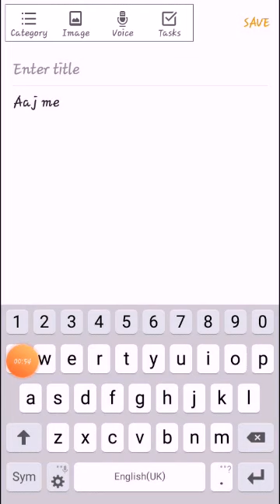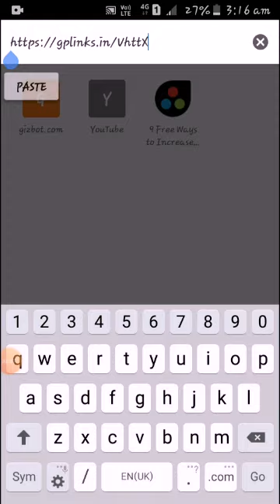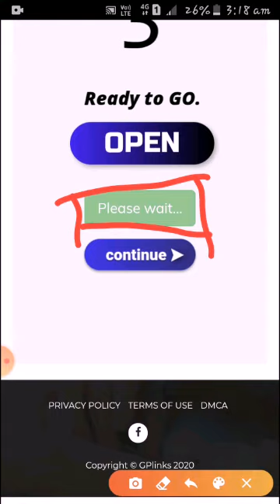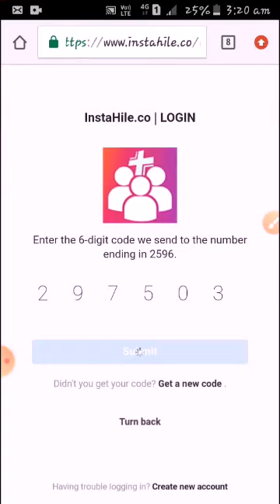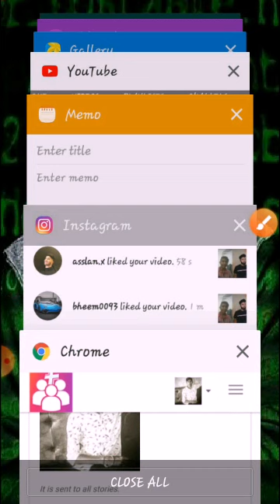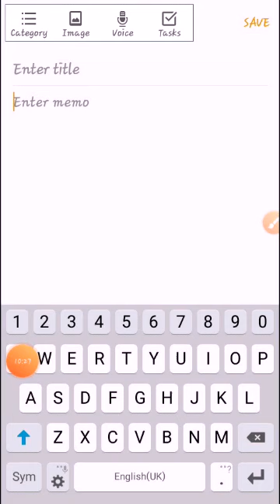How to increase views,like,followers and story views on instagram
Hi guys today i am going to show you how to hack instagarm likes and views for free
Koibhi problem aati he to mujhe contact kr sakte he

I am sending you ₹25 for completing your first transaction via Airtel UPI.
 1. Click my link to install the Airtel app and claim the offer.
 2. Create an Airtel UPI ID.
 3. Pay for anything or send money using Airtel UPI. Minimum transaction ₹50.
 4. Get the cashback in your Airtel Money wallet.
Use my link to avail the offer. Valid for Airtel and Non Airtel users

123 go instagram hack,
gb instagram hack version,
instagram growth hack 2020,
instagram growth hack 2019,
gb instagram hack,
hack instagram html scripts free,
hack instagram html script,
how to hack instagram someones account,
instagram followers hack hindi,
hack instagram in malayalam,
instagram followers ios hack no jailbreak,
instagram followers hack ios jailbreak,
instagram followers hack jailbreak,
hack j'aime instagram,
instagram kena hack,
hack instagram likes 10k free,
hack instagram likes 2019,
hack instagram likes ios,
hack instagram like app,
how to hack instagram last seen,
how to hack instagram liker,
how to instagram hack like malayalam,
life hack instagram,
hack like instagram malaysia,
hack instagram music,
hack my instagram pierre bourne,
instagram followers hack malayalam 2019,
instagram followers likes hack app malayalam,
hack instagram news faq,
neutrino+ instagram hack version,
instagram followers hack new,
instagram new hack 2020,
hack followers instagram no survey 2020,
hack instagram story views ios,
hack instagram seguidores y likes,
hack instagram senha,
how to hack instagram someone id,
how to hack instagram story poll,
instagram story hack android collage,
instagram followers hack script,
instagram story hack malayalam,
hack instagram theo dõi 2019,
hack instagram unlimited followers,
hack instagram unlimited followers free,
hack instagram using termux 2020,
hack instagram using source code,
hack instagram vs real life,
hack instagram volgers,
how to hack instagram verification tick,
how to hack instagram vote,
instagram verification hack 2019,
instagram live views hack,
instagram followers hack without verification,
instagram poll vote hack malayalam,
hack instagram with burp suite,
how to hack instagram with burp suite,
hack instagram seguidores y likes ios,
hack instagram seguidores y likes 2019,
hack instagram seguidores y likes 2020,
hack instagram seguidores y likes pc,
zafar supari instagram hack,
instagram followers hack 10k free,
hack followers instagram 100 work,
100k followers instagram hack,
million followers instagram hack,
follower hack instagram 2017,
instagram followers hack 2020,
growth hack instagram 2019,
html hack instagram 2019,
instagram hack malayalam 2019,
instagram hack likes 2019,
instagram blue tick hack 2019,
5 minute crafts instagram hacks,
instagram 50k followers hack,
instagram hacks 5 minute,
instagram followers hack 500